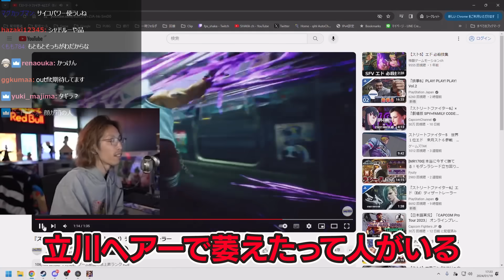釈迦の地元エピソードを聞いてビビるなるおとSasatikk【ストリートファイター6】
1/19配信クリップ『たいかいれん』

0:00 ダイジェスト
0:13 3人の地元トーーク
7:44 ラーメン論争
14:02 回転寿司に行けない釈迦
21:59 マヨネーズ論争
24:26 少年釈迦のトラウマ
26:31 アパホテルに感謝する釈迦